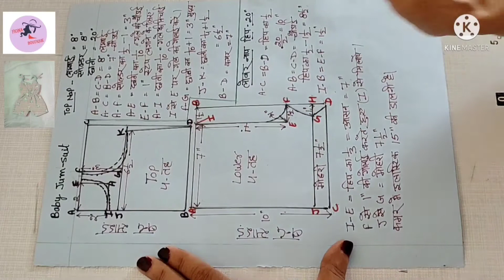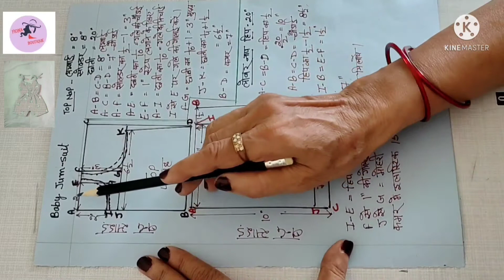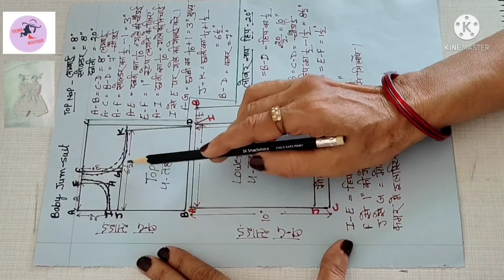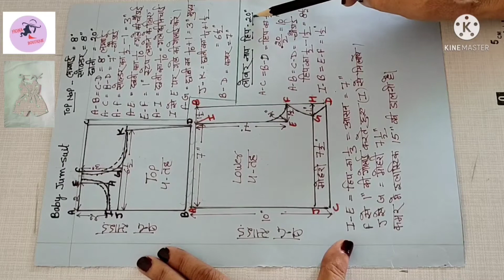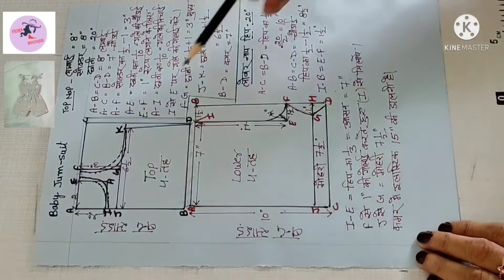🆓 Online Full Silai Course Class--28 Baby Jumpsuit ke Drafting 📝💥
🆓 Online Full Silai Course Class--28
Baby jumpsuit Drafting 📝💥
बेबी जम्पसूट मे टाप नाप और लोवर नाप लेते है ।
टाप नाप--लम्बाई,। सोल्डर, छाती
लोवर मे केवल हिप नाप लेते है ।
कपडे को 4 तह कर ले ।
टाप --सोल्डर मे सोल्डर का 1/2-1"
गला--छाती का १/१०गले की लम्बाई चौडाई बराबर ।
मुडडा छाती का १/१०+१"
छाती=छाती का 1/4+1.5
कमर लोवर की कमर के बराबर
लोवर का नाप  क्लास      25 मे दिया है ।
उसका लिकं नीचे दिया है ।

टाप और लोवर को  जोड कर 15,इचं की इलास्टिक डालें ।
उम्मीद समक्ष आ गया होगा धन्यवाद
प्लीज लाईक करे👍 सब्सकाइब करे🔔
pus
hplata yadac# FionaBoutique
class---25